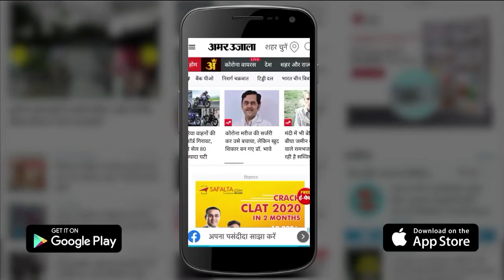अहोई अष्टमी पर श्रद्धालुओं की भीड़ में दम घुटने से तीन महिलाएं बेहोश, उपचार के दौरान एक की हुई मौत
राधाकुंड में अहोई अष्टमी पर श्रद्धालुओं की इतनी भीड़ उमड़ी कि व्यवस्थाएं फेल हो गईं। भीड़ में फंसने से तीन महिला श्रद्धालु बेहोश हो गईं। इनमें एक महिला ने जिला अस्पताल में दम तोड़ दिया। वह आसाम की रहने वाली थी।